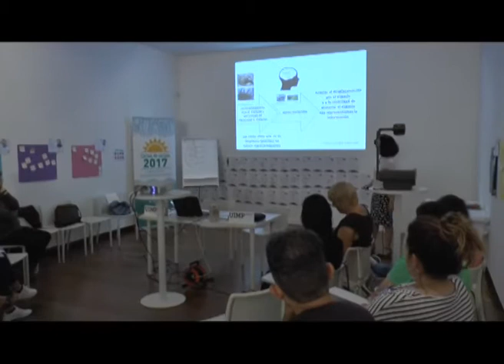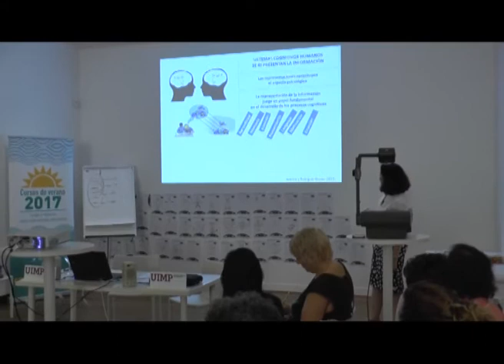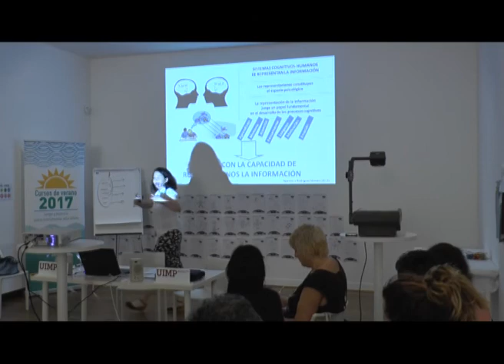“Presentación y predisposiciones iniciales” María Rodríguez Parte 3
María Rodríguez explica en este fragmento la importancia del espacio desde el punto de vista cognitivo.

La ponente María Rodríguez Moneo (Profesora titular de la Facultad de Psicología y directora del Instituto Universitario de Ciencias de la Educación  Universidad Autónoma de Madrid), presenta una conferencia sobre la configuración del espacio de juego y la motivación por aprender.